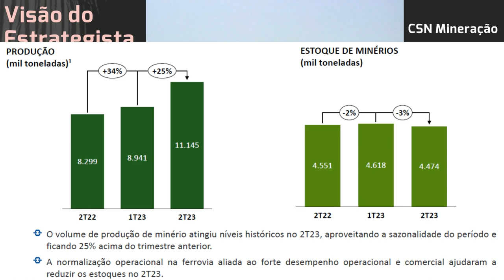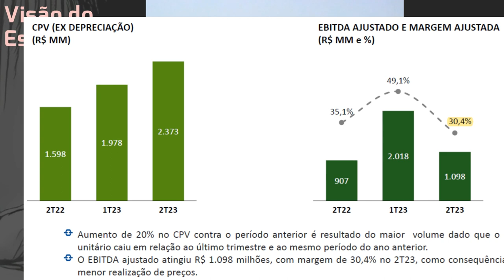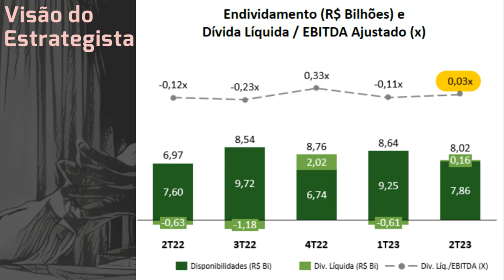06.08.2023 - Visão do Estrategista - Resultados CSN Mineração 2T23 - CMIN3